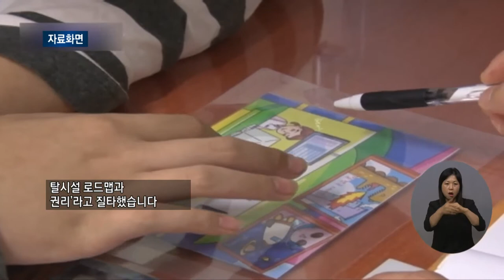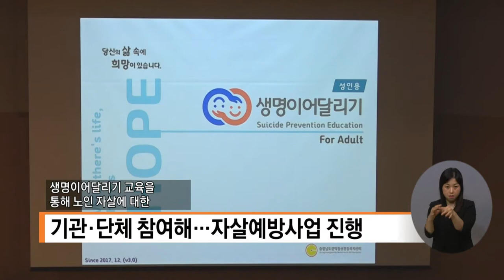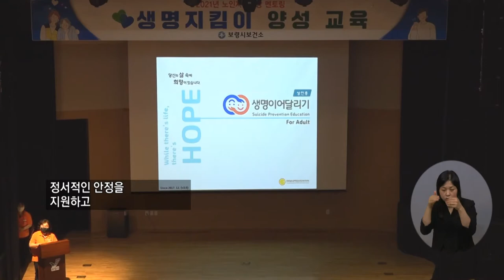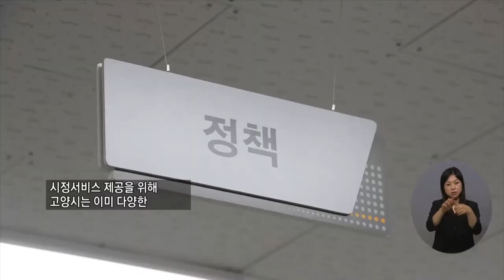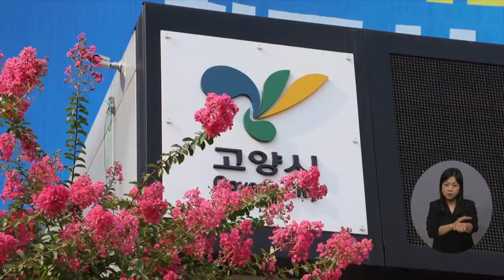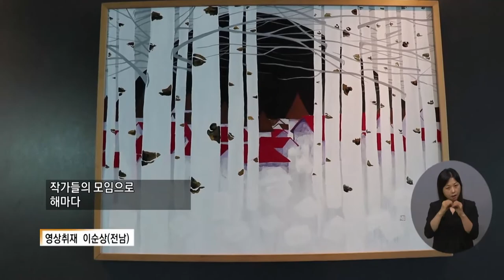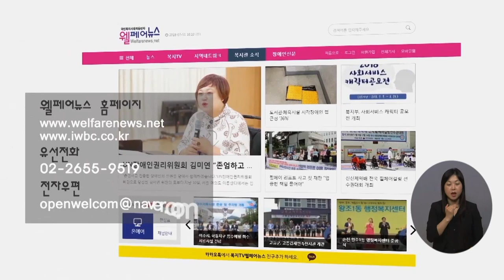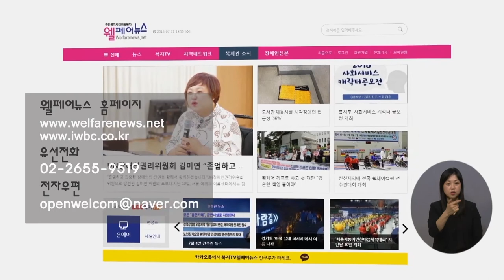복지TV뉴스 1566회 8월11일 (수)_전체영상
주요1) 정부, 탈시설 로드맵 발표...장애계 비판 한 목소리_손자희 아나운서

단신1) 거리두기 3~4단계 방역수칙 일부 조정_본사단신

주요3) 보령시, 생명지킴이 양성교육 실시_조은빈 기자

주요5) 시민 정책 위해 빅데이터 적극 활용, 주민복지 챙긴다_권용찬 기자

주요) 6명의 작가가 함께 한 ‘아우르다展’ 열려_이소영 기자

5분 인터뷰) '복지는 인권이다' 전주형 통합돌봄서비스_여정수 기자